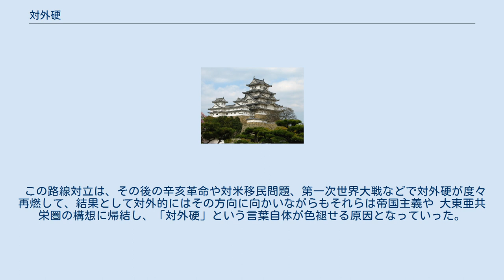対外硬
対外硬（たいがいこう）とは、国際社会における日本国家の現状を対外的に危機的状況と考え、国際協調を否定して、国家の自主・独立を重んじて軍事力をも視野においた強硬的な外交でのみによってこの危機を打開できるとする思想・主張のこと。
政府外の在野・民間にあってこうした考えを支持する人々・党派を対外硬派（たいがいこうは）と呼び、明治後期の条約改正から日清・日露戦争、韓国併合の時期に最も盛んであった。
明治政府に反対する勢力がナショナリズムの下に党派を超えて大衆を結集させた。
 その原点は、幕末の攘夷論や明治初期の征韓論などに求めることも可能であるが、直接的な原因としては、明治政府が条約改正に際して採った欧化政策とそれに対する反発としての国粋主義の高揚が上げられる。
いわゆる日本主義者が、『日本』を舞台に政府の外交方針と自由民権運動の民力休養路線の双方を批判して、強硬的な外交政策による不平等条約解消とその裏付けとなる軍事力の拡張を主張した。
 この路線を奉じる安部井磐根・佐々友房・神鞭知常らは1893年に大日本協会を結成して、「条約励行・自主外交・対清強硬」を掲げた。
これに対して東洋自由党・同盟倶楽部・立憲改進党・国民協会・政務調査会の5党派がこれに呼応して、「日英通商航海条約締結の反対」・「清国への早期開戦」を掲げて共闘を約した。
この6党を対外硬六派（たいがいこうろっぱ、略して「硬六派」とも）と呼ぶ。
 こうした動きは世論を日清開戦論へと動かす契機にはなったが、これらの政党は対外政策では一定の一致をみていたものの、国内政策では国粋主義的な大日本協会や国民協会から自由民権運動の中でも急進派である東洋自由党まで幅広い勢力を含んでいたために、政府あるいは衆議院第1党の自由党あるいは後に同党と伊藤博文系官僚勢力が合同した立憲政友会に対する批判でしか一致をみなかった。
実際にこの勢力の主流は後の猶興会（のちの又新会）・進歩党・憲政本党・立憲国民党・憲政会と続く「反自由党」・「反政友会」の第2党勢力の母胎となっていくのである。
 日清戦争後に一時的に沈静化していた対外硬の再燃が始まるのは、義和団の乱後のロシア軍による満州駐留であった。
旧摂関家の当主であった近衛篤麿（文麿の父）を擁した対露同志会を始めとして、七博士建白事件における日露開戦論の高まり、戦後のポーツマス条約締結に反対する民衆による日比谷焼討事件など、対外硬派の影響によるところが大きい。
また、戦後には韓国の併合を積極的に唱えた。
 ところが、日比谷焼討事件に対する評価が対外硬派を分裂の方向に向かわせることになる。
自由民権運動の流れを汲みこの動きを評価する人々は、1905年に国民倶楽部を結成して「内に立憲主義、外に帝国主義」という標語を掲げて、普通選挙を行って正しい国民の声を政治に反映させることが国家の自主・独立の確立に必要であると主張した。
だが、逆に国粋主義の流れを汲みこの動きを国内における危機と見た人々は既に1900年に近衛篤麿が結成していた国民同盟会（1902年解散）の流れを汲む諸派に結集して、国家主義の強化と国民への統制強化によって国民が一致団結して自主・独立を追求すべきであると唱えた。
 この路線対立は、その後の辛亥革命や対米移民問題、第一次世界大戦などで対外硬が度々再燃して、結果として対外的にはその方向に向かいながらもそれらは帝国主義や 大東亜共栄圏の構想に帰結し、「対外硬」という言葉自体が色褪せる原因となっていった。
 辞書項目 研究書 地方史